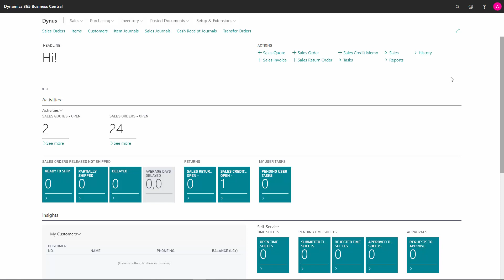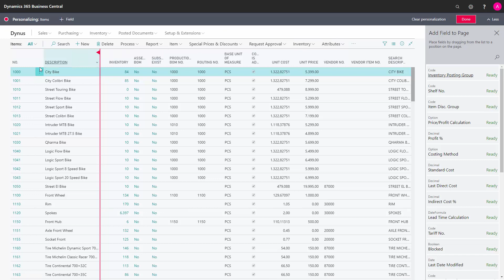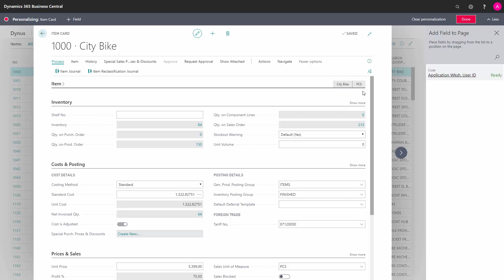How to Personalize pages Customize pages - Microsoft Dynamics 365 Business Central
How to personalize work spaces in Business Central? Personalizing workspaces is done under Setup, Personalize. [ENG19072415]